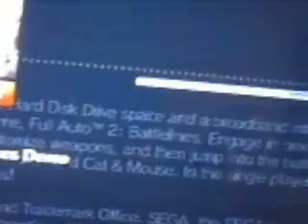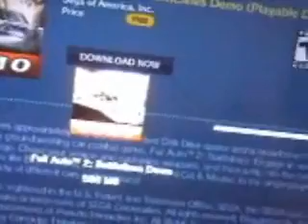Fast PS3 Store Downloads In Japan: 586MB in under 2 mins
The 586MB Full Auto 2 demo downloads in less than 2 minutes (4.88MB/sec) if you live in Tokyo!